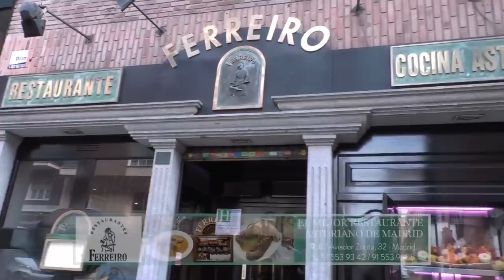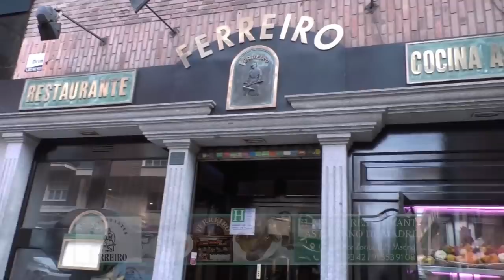LA NARCODICTADURA DE MADURO ORDENA A FALCONETTI QUE NO SE INVESTIGUE LA FINANCIACIÓN A PODEMOS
FINANCIACIÓNPODEMOS VENEZUELA MADURO PEDROSANCHEZ Distrito Televisión es un canal de televisión que incluye información política, económica, deportiva y social, películas, series y documentales. Lo puedes ver en la TDT de Madrid en las frecuencias 45 (666 MHz) y 57 (760 MHz) , y en nuestro canal de Youtube